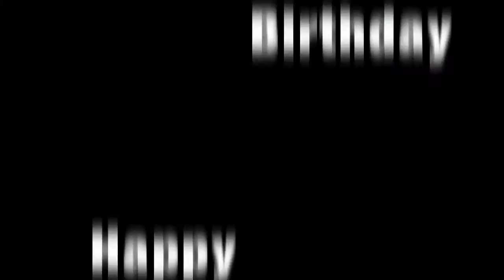Houlis 21st Video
JDB PRESENT-
Our friend sams 21st Bday